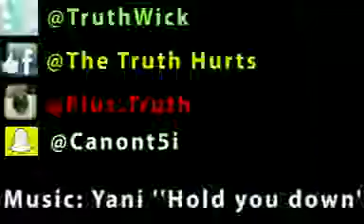Vin gade kijan yon neg pran nan masisi 2019